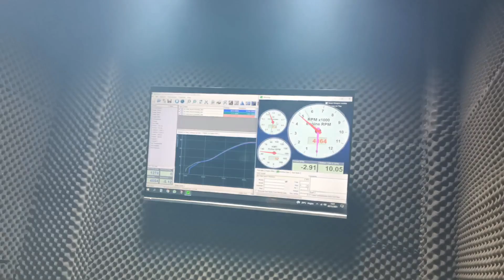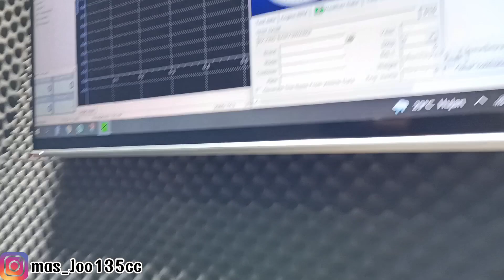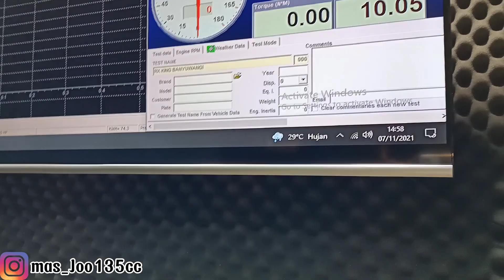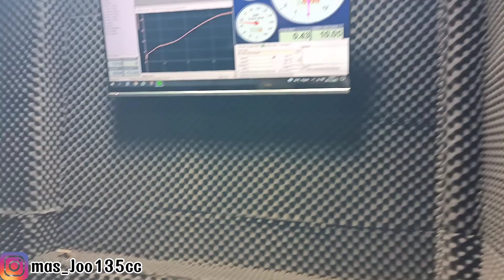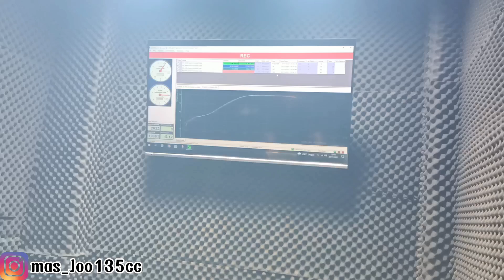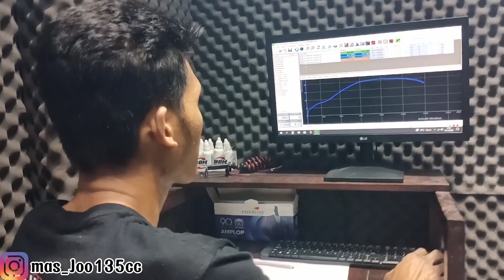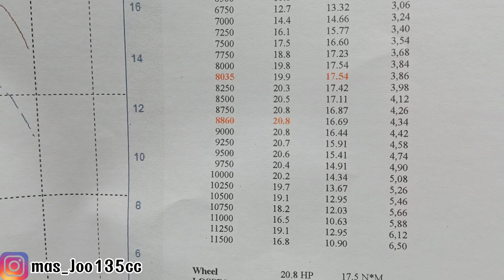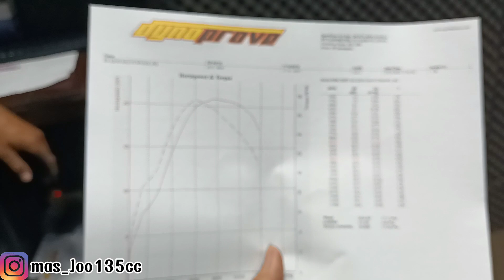RX KING TUNE UP 140 Gps, TARGET 21 HP. DAN TERYATA BENER2 TEMBUS 20.8 HP DENGAN RPM.8800,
Rx king pesenan banyuwangi finising.
mesin tune up harian.
sudah sukses dan berhasil. tinggl kirim ke pemiliknya.
  tempat test dynotes kita di mas @AjiVAS .
kenalpot: produk windusari MHR magelang.